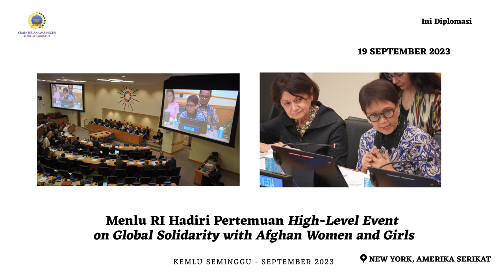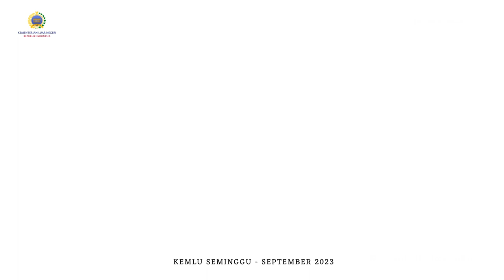Kemlu Seminggu, 22 September 2023: Menlu RI di PBB, Kunjungan Wapres ke RRT, Berita Perwakilan RI